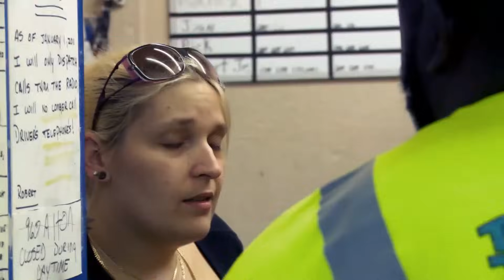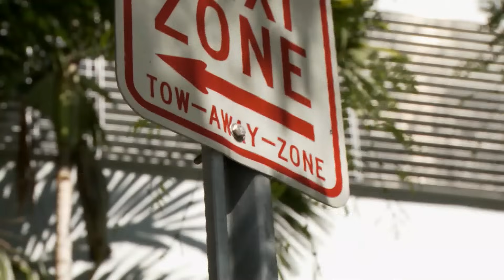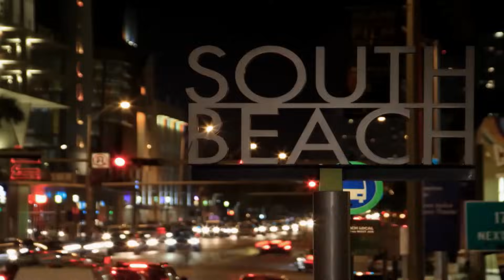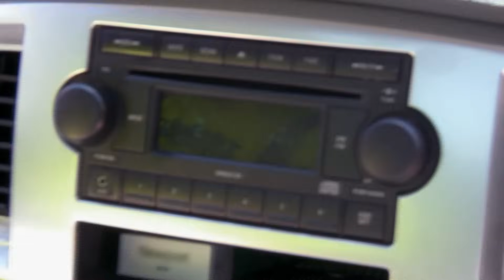South Beach Tow: Season 1: Anger Management | truTV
New driver Bernice continues to violate Tremont protocol, forcing a showdown with Robert; Eddie confronts a larger-than-life couple with a fake handicap placard.